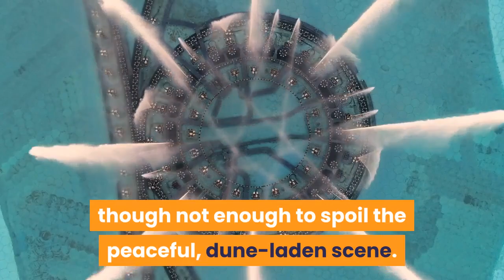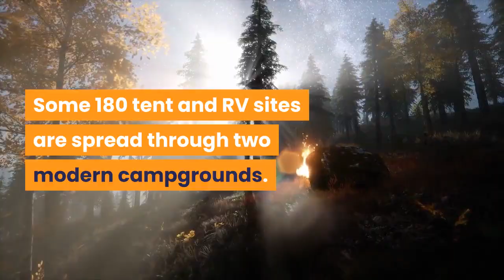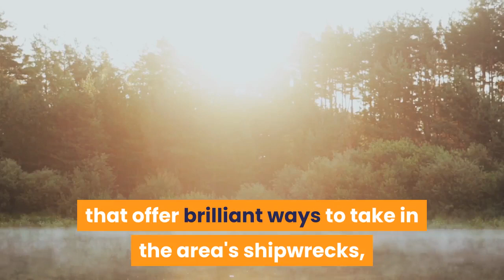BEST BEACHES IN MICHIGAN & Travel Tips